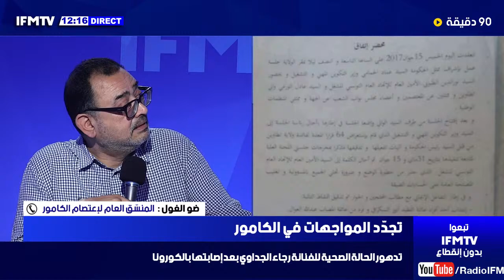منسق اعتصام الكامور: الأطراف المتداخلة عجزت عن تطبيق الاتفاقيات ولم يبق أمامهم سوى الحل الأمني